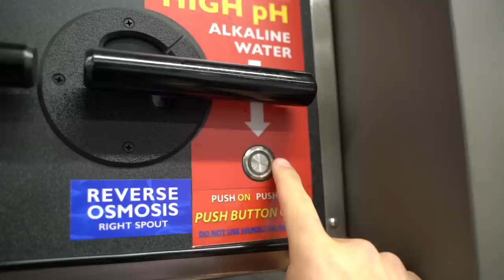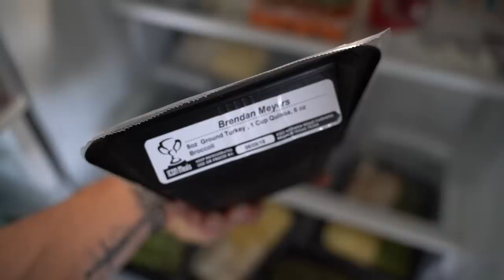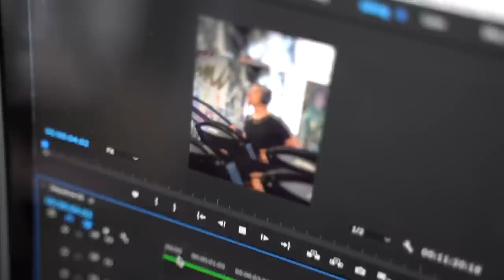Prep Begins... Show Date Announced!!